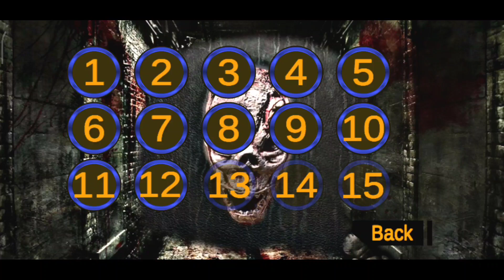Zombie Evil Horror 1- Scary Office - Gameplay #4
Takes place in an Office in the city,
Where it is full of terrifying zombies,
A soldier was sent to contain this infestation of zombies,
And save everyone, But he will have lot of difficulties in eliminating everyone,
There begins the great Evil